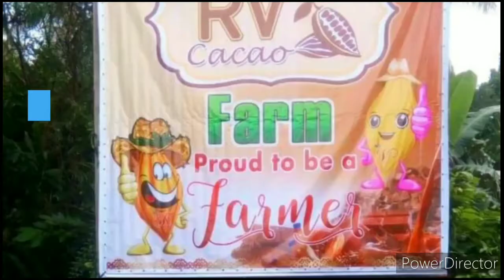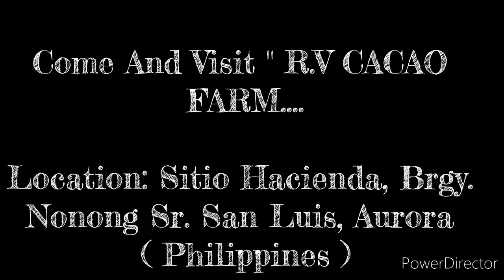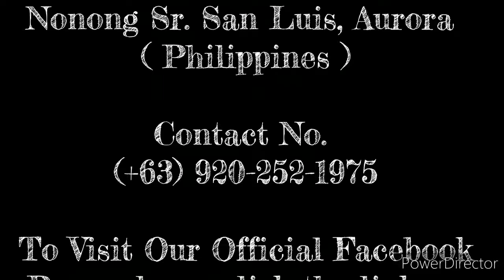R.V CACAO FARM VIDEO PRESENTATION!!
@R.V CACAO FARM - PROUD TO BE A FARMER😘😘😘😘.

- Address : Sitio Hacienda, Brgy. Nonong Sr. San Luis, Aurora

---Outro Music Background ---